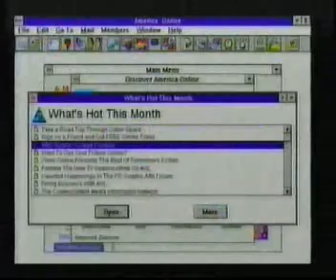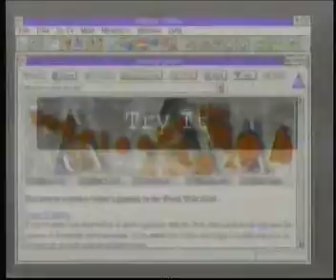TBS commercials ca. early February 1996 part 2/17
Commercials aired during "Operation Petticoat".